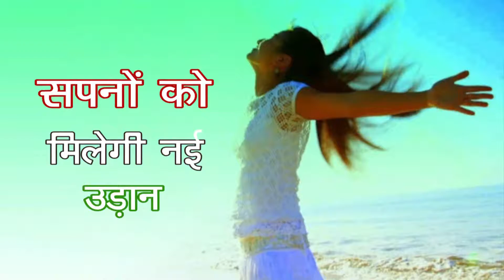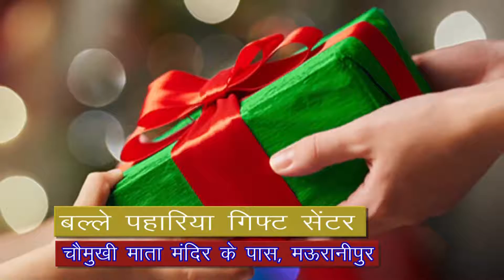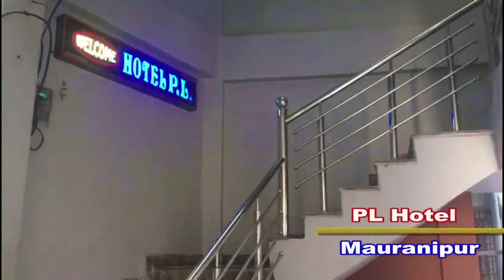सीएए की मुखल्फत में मंसूर अली पार्क मुस्लिम महिलाओं ने रखा रोजा, हिंदुओ ने किया उपवास।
Report : Sunil Yadav